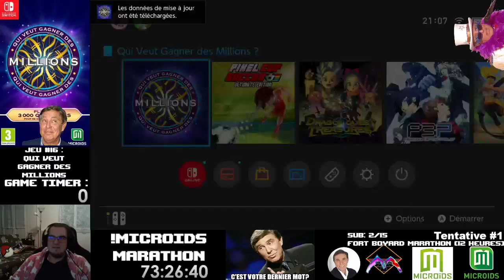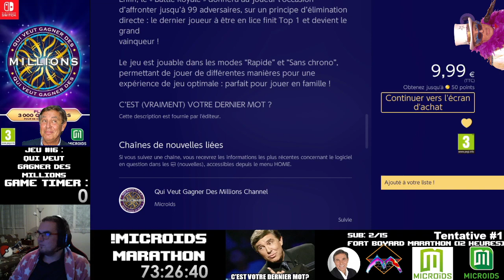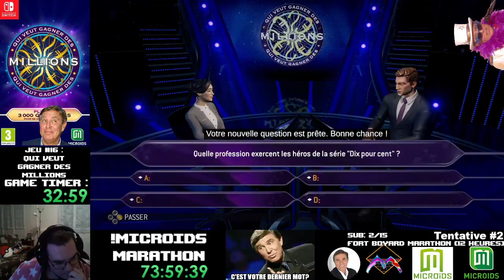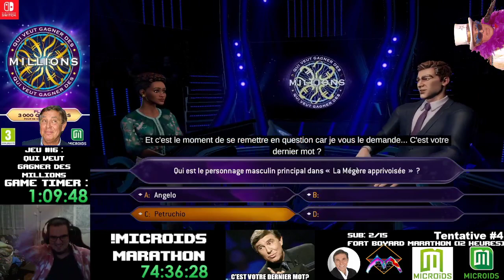Qui Veut Gagner des Millions ? (Marathon Microids - #16)